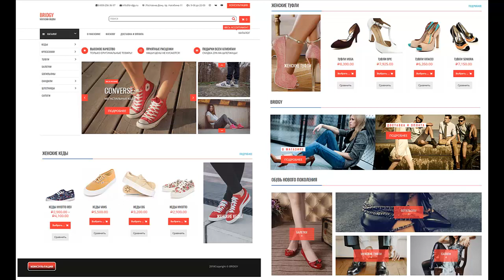СОЗДАТЬ ИНТЕРНЕТ МАГАЗИН БЕСПЛАТНО. СОЗДАТЬ ИНТЕРНЕТ МАГАЗИН НА WORDPRESS - ТРЕЙЛЕР ИНТЕНСИВА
В интенсиве «ONLINE» МАГАЗИН Вы сможете самостоятельно
создать интернет магазин, Вы узнаете про темы вордпресс и плагины вордпресс, а именно о том, как их установить и какие использовать. Если Вы интересуетесь такими вопросами как создать интернет магазин бесплатно, создать интернет магазин на wordpress, создать интернет магазин с нуля, создать сайт интернет магазина, создать интернет магазин с нуля бесплатно, как создать интернет магазин самому, как создать самой интернет магазин, создать интернет магазин бесплатно самому с нуля, wordpress интернет магазин, темы вордпресс, плагины вордпресс, то однозначно данный интенсив определенно для Вас!